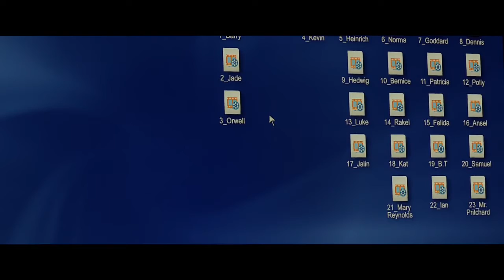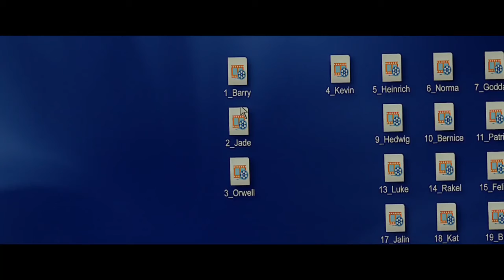Split - il risveglio della Bestia